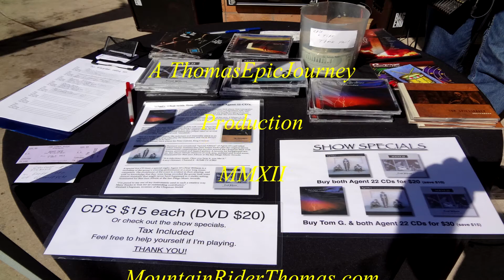Agent 22 "77 Times" 2012 Art Walk Little Italy, San Diego